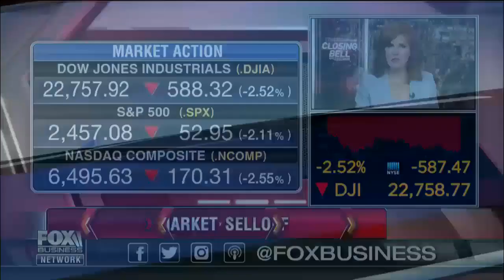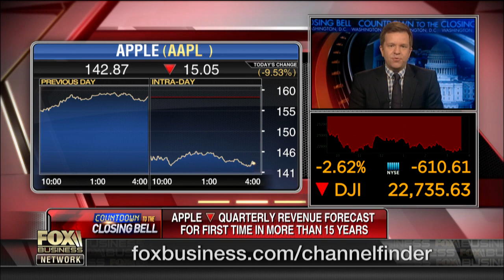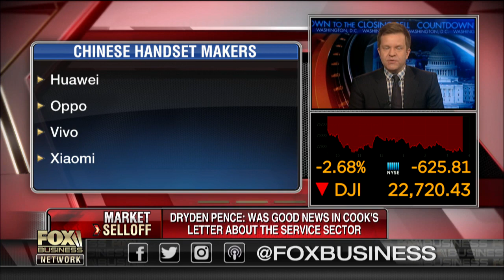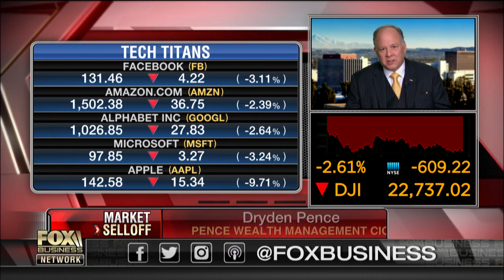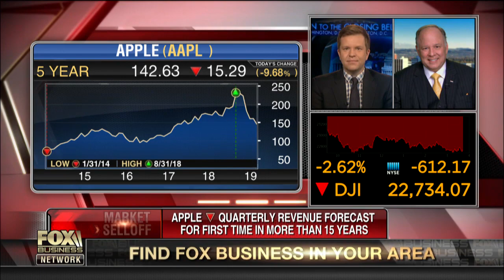Apple is a politically important company: Kevin Allison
Eurasia Group Geo-Technology Director Kevin Allison and Pence Wealth Management CIO Dryden Pence discuss whether Apple will be able to push the U.S. and China to the negotiating table on trade.